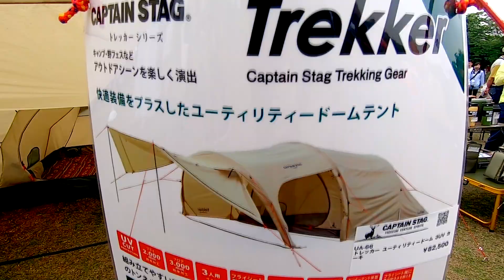【アウトドア パーク 2022】CAPTAIN STAG（キャプテンスタッグ）トレッカーユーティリティードーム 3UV（Trekker UTILITY DOME）カーキ UA-0066の紹介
CAPTAIN STAG（キャプテンスタッグ）トレッカーユーティリティードーム 3UV（Trekker UTILITY DOME）カーキ UA-0066の紹介です。